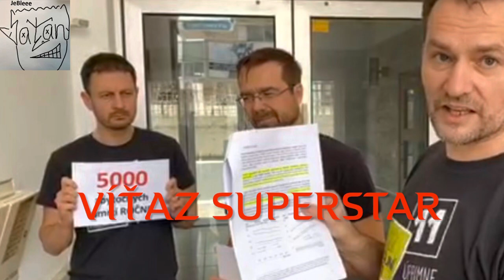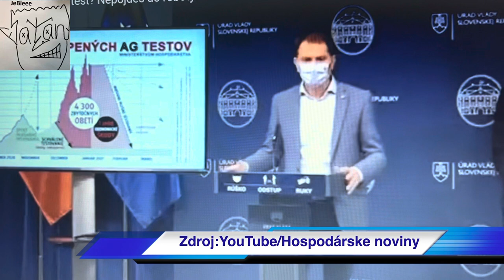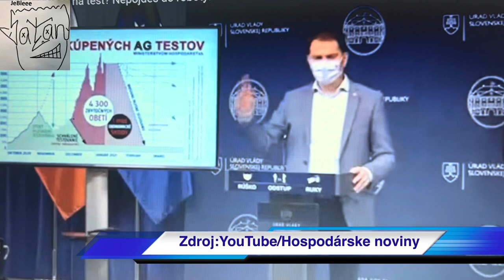IGOR MATOVIČ - #1 priebeh a príbeh PsychopatoMatoviča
❗️❌Ponaučenie pre túto dobu a pribeh o tom ako sa stal PsychopatoMatovič priemérom na svojej ceste sa stretol s Braňo Závodský Naživo, Janka Bito Cigániková, Miroslav Suja a ďalší..
Použitá hudba: znelka- rozprávka Budík Budíček, znelka- večerníček, znelka- rozprávka Macko Uško, znelka- rozprávka Snehuliak, Ruska pesnička, Michal Dočolomanský - Jánošík, Marián Greksa - vypadni klamár, Ruska pesnička

🤡💩😼Odkaz na FB👍Jeble Produkcia (daj like,koment,share)📍